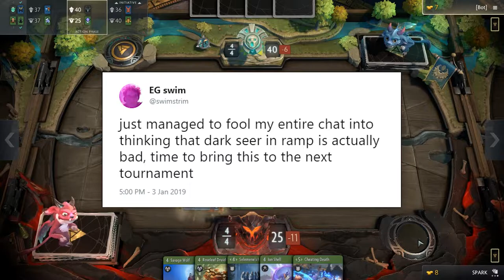Dark Seer | Artifact Card Spotlight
Dark Seer, the master tactician specializes in controlling the battlefield.

Use the active ability of this Green Hero, Surge, to cleverly move around the battlefield getting your heroes out or into trouble. A more recent inclusion that we are seeing more and more of he is commonly found in red green ramp builds or anything that values free re-positioning.

Ability: Surge - Active 2: Move another ally to another lane.

Signature Card: Ion Shell - Modify a unit with +3 Retaliate.

"The Red Mist slowly marches to Stonehall. The Bronze Legion plans an ambush in Roseleaf. But the denizens of that Vhoul city do not take kindly to occupation and have sparked an insurrection. Three factions. One battlefield. And not a strategic mind between them. I will defeat these charlatans of war. And in doing so, prove my brilliance." — Ish'kafel, the Dark Seer